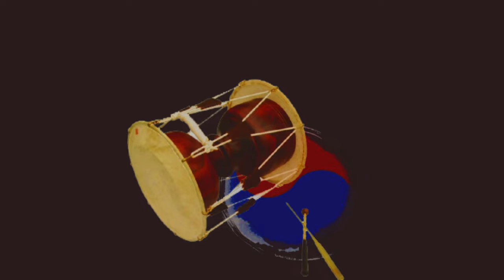추강월색 달밝은 밤에 벗없는 이내 몸이, 창부타령 ‘추강월색’ 연속 듣기, 창 / 서행복, [민요 연속듣기 시리즈4], 국악, 경기민요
추강월색 달밝은 밤에 벗없는 이내 몸이, 창부타령 ‘추강월색’ 연속 듣기, 창 / 서행복, [민요 연속듣기 시리즈4], 국악, 경기민요,  Korean folk song of Seo, Haengbok, 韓國民謠

서행복과 선생님과 함께하는 10분 민요교실 코너입니다. 이번 회에는 연속듣기 시리즈 네번째 시간으로  '창부타령 추강월색'을 연속으로 들어봅니다.

- 서행복 음반(한의 소리, 흥의 소리) 구입하기 : 두개 15,000원(발송비 포함), 농협 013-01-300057, 한국국악교육원
- 민요교재 구입하기 : 18,000원(발송비 포함), 농협 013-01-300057, 한국국악교육원
- 가요장단보 교재 구입하기 : 14,000원(발송비 포함), 농협 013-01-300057, 한국국악교육원